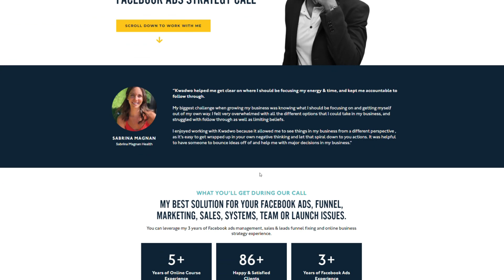The Best High ROI Business Activities with Dallas Travers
In today's episode, Dallas Travers and I will be continuing our discussion on unscalable high-ROI activities and the importance of leading with values in your online business. This is part two of our conversation. If you missed part one, you can find it in the show notes below.

Watch the ‘before we hit record’ episode with Dallas Travers:

Dallas shares her journey as a coach, emphasizing the value of belonging, agency, and ambition. You'll also hear about how she navigates tough decisions rooted in her values and the importance of connection with her clients.

The Easiest Way To Get High Quality, Affordable Leads Without Paying for a Facebook Ads Manager!

📘 Here are some of the recent books that helped me scale my business:
$100M OFFERS
Stop Waiting for Permission
Taking Stock

This Video was Filmed Using:
Camera Microphone
Podcast Microphone